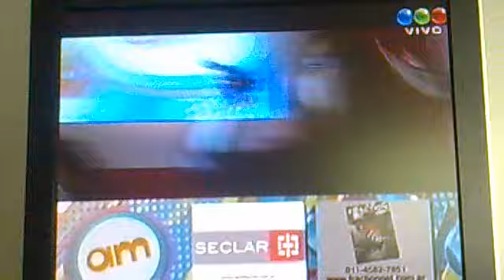Alejandro Iglesias y Jesica Hereñu AM 2-5-11 GH 2011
Ale, Jesi y los chicos de gran hermano despues de la final